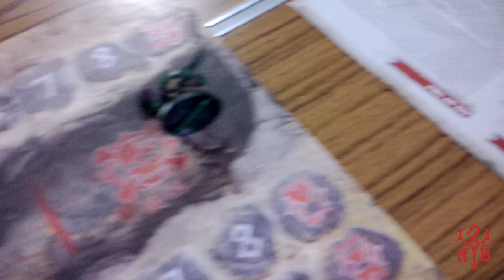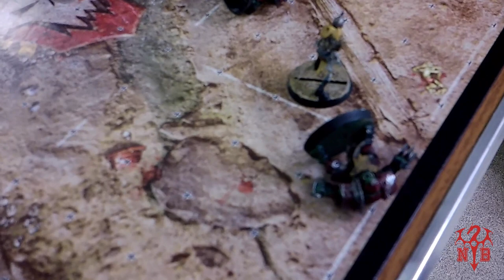Blood Bowl Undead vs Orc : RBBL